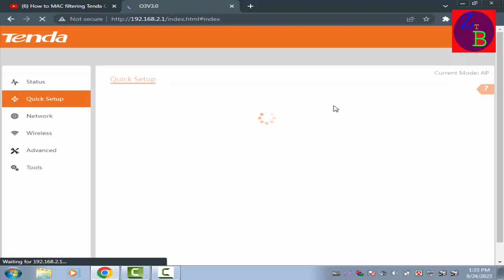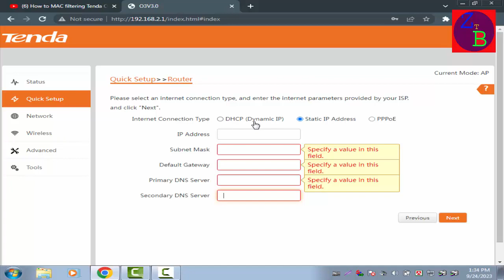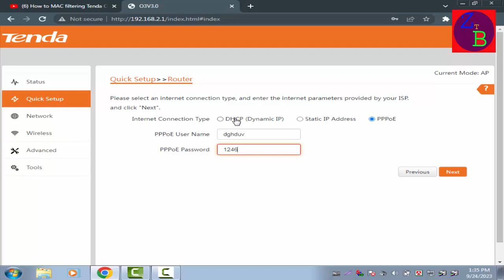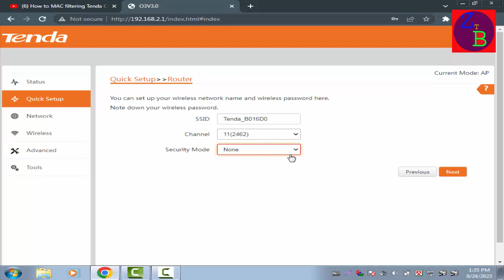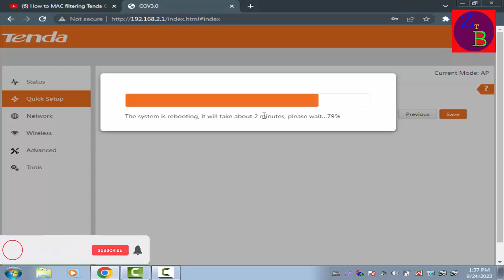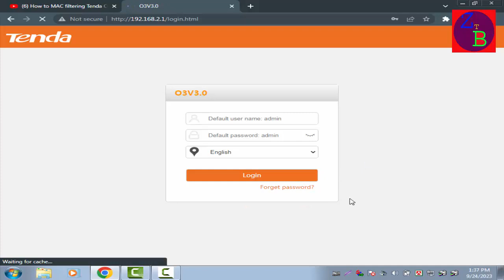টেন্ডা ও থ্রি রাউটার থেকে সংযোগ করুন Connect from Tenda and Three routers